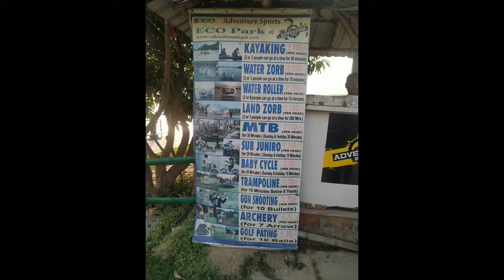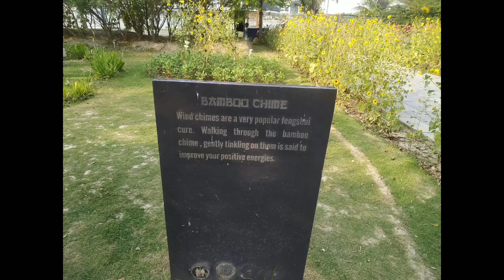KOLKATA Trip 2022 | ECOPARK |Adventure Sports | One day trip | budget friendly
On this one day trip with my dad, I have tried to capture our time there in an attempt to lock up snippets of our fond memories.
Keep in touch for my upcoming travel troves.

We had some time to spare so to turned to Ecopark and it turned out to be the best part of our trip. A must go place with ample adventure sports and serene picturesque spots.

Music in my video:

Musician: @iksonmusic